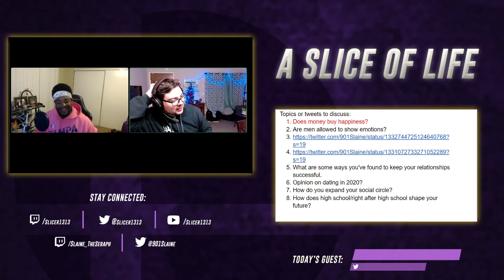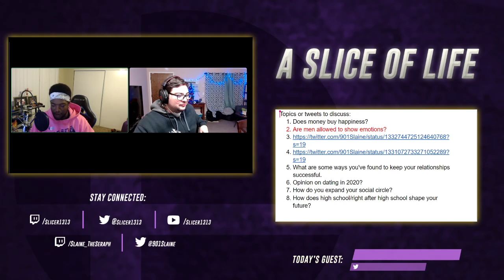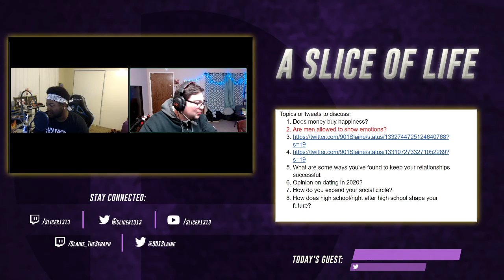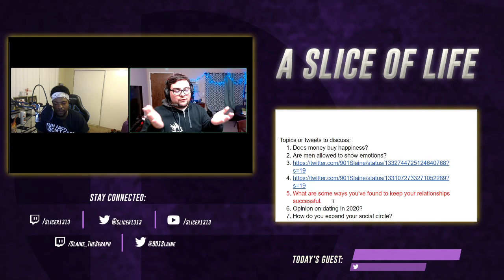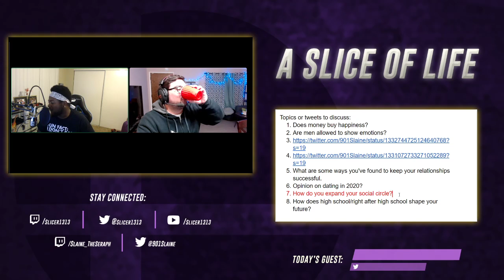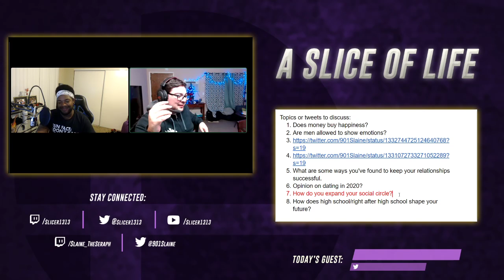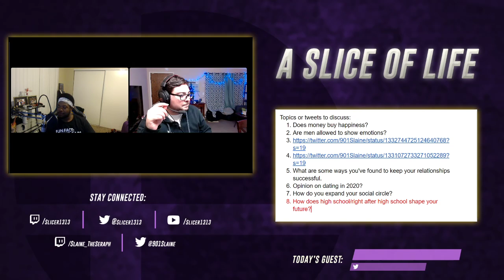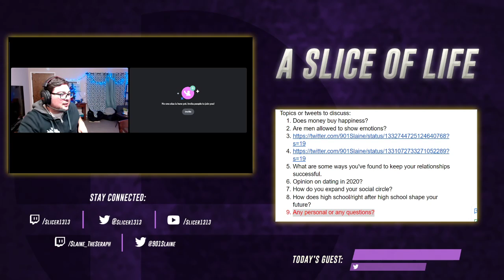A Slice of Life w/ Slaine (Episode 1)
This is the first A Slice of Life Episode w/ Slaine that we have done and we hope you enjoy this video of us talking about life, relatable topics, and giving advise while interacting with the chat.